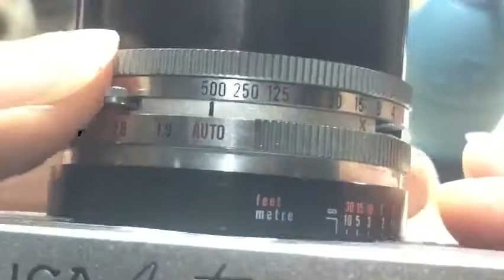รีวิววิธีใช้ กล้องฟิล์ม Rangefinder Konica Auto S by ก้องฟิล์ม ร้านขายกล้องฟิล์ม